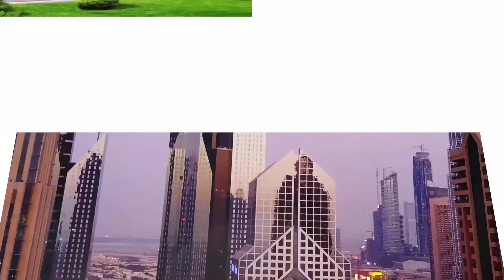KEYS TO UNDERSTANDING NATIONAL TRANSFORMATION. RECONSTRUCTING NIGERIA AND NIGERIANS. 2021-05-12.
KEYS TO UNDERSTANDING NATIONAL TRANSFORMATION
BY PASTOR DEREK SCHNEIDER.
RECONSTRUCTING NIGERIA AND NIGERIANS.
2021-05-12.